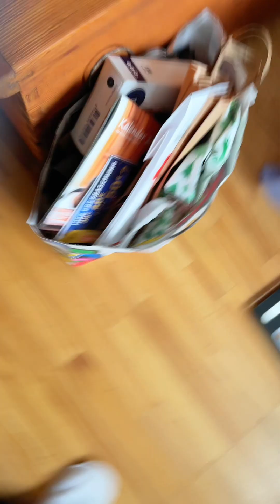PINAKBET / MUKBANG EDITION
My own version of pakbet (pinakbet)